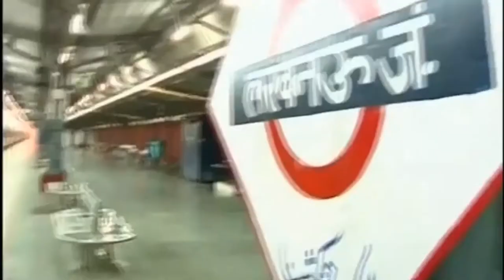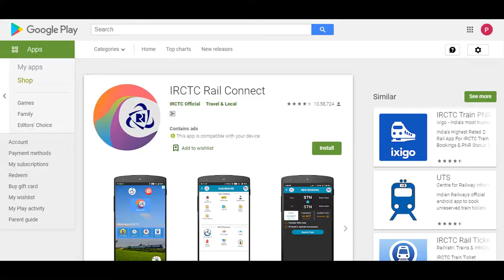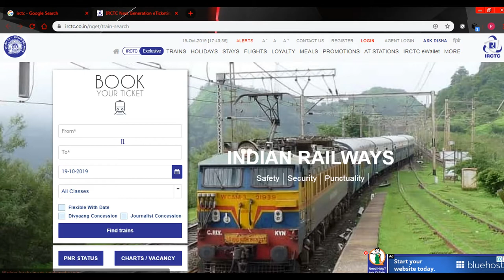Tejas Express ka Maalik kon hai? || Interesting fact about Tejas Express || High Fact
Hello Friends,
Is video me mene aapko Tejasexpress se jude kucch interesting fact ke baare me jaankari di hai,
jaise
Tejas express me kon kon si suvidhaye hai etc.

Dosto ek Request hai,  iss video ko last tak jarur dekhna,

2.South Africa me Gandhiji Ko Jute Se Kyu Peeta Tha Logo Ne, 150th Gandhi Jayanti, High Fact.

Video pasand Aaye To Ek Like Kar Dena Dosto,
Agar Is Video Se Related Aapka Koi Doubt Hai To  Mujhe Comment Kar Ke Puchh Sakte Ho,
And,,,,,